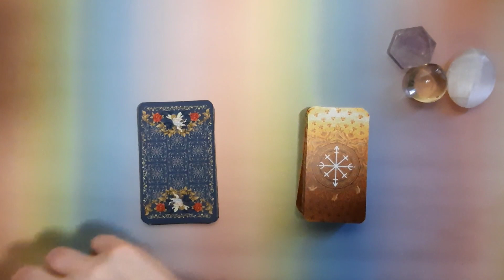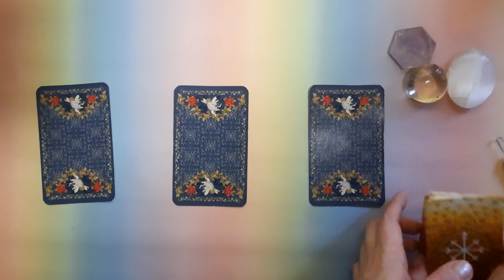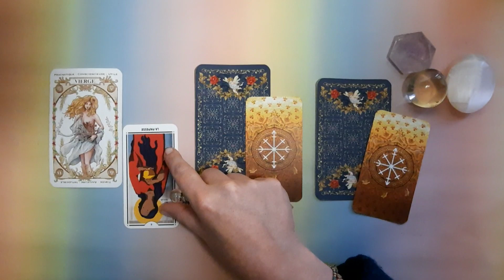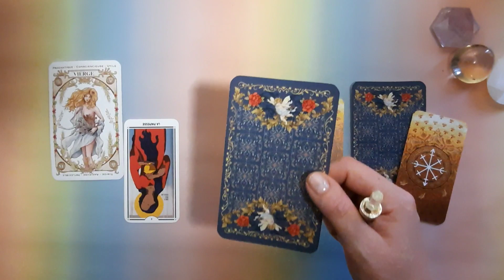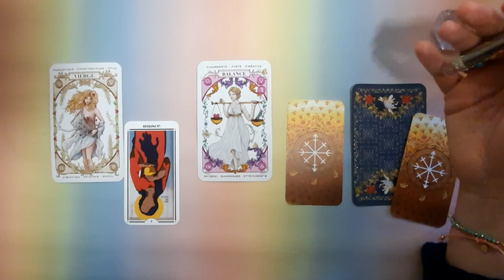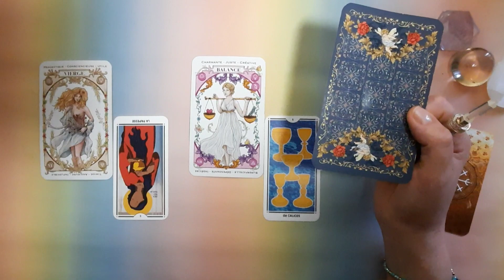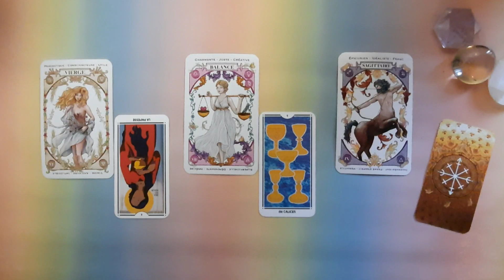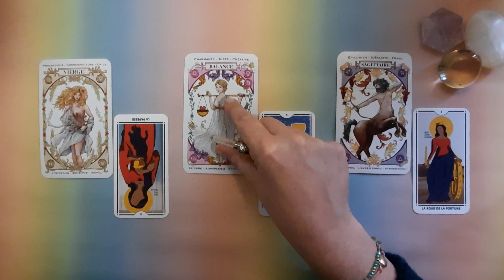ASTROTAROT ⭐ SEMAINE DU 09 OCTOBRE 2023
Tirage tarot et astro pour la semaine du 09 octobre 2023

▬▬▬▬▬▬▬▬▬▬▬ POUR UNE GUIDANCE PERSONNALISEE▬▬▬▬▬▬▬▬▬▬▬

▬▬▬▬▬▬▬▬▬▬▬ POUR ME SUIVRE ENCORE +++  ▬▬▬▬▬▬▬▬▬▬▬

▬▬▬▬▬▬▬▬▬▬ TAROT ET ORACLES DANS CETTE VIDEO ▬▬▬▬▬▬▬▬▬▬

►Oracle céleste Astrokiff
►Tarot de la Bonne Mère

▬▬▬▬▬▬▬▬▬▬ FORMATION TAROT EN LIGNE ▬▬▬▬▬▬▬▬▬▬

 ►Comme vous le savez mes Brelokers, et malgré de nombreuses demandes, je ne propose pas de formation de tarot MAIS PAR CONTRE, et parce que quand je tombe sur une pépite je ne peux m'empêcher de la partager... !!

Alors GOGOGOGO! vers les formations de François VILLENEUVE (du même nom que son tarot que vous avez déjà vu passer pleeeein de fois dans mes guidances), une formation complète, bien pensée et hyper facile d'accès qui vous permettra à la fois une approche théorique mais aussi très intuitive du tarot. 🐺